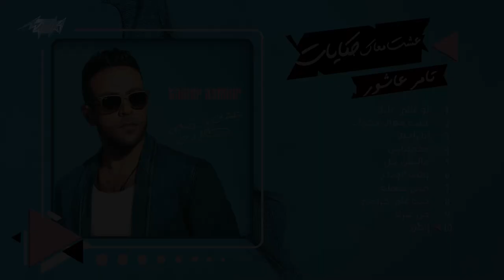Tamer Ashour - Album Esht Maak Hekayat | تامر عاشور - ألبوم عشت معاك حكايات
Law Ghali Aleik  0:00
• Lyrics : Khaled Tag El Din | خالد تاج الدين
• Composition : Tamer Ashour | تامر عاشور
• Music Arrangement : Asser | اسر

Esht Maak Hekayat  03:09
• Lyrics : Tamer Ashour | تامر عاشور

Ana Ragea  06:45
• Composition : Islam Zaky | اسلام زكى

Makamelnash  11:01
• Lyrics : Mohamed Atef | محمد عاطف
• Composition : Madian | مدين
• Music Arrangement : Ahmed Abd El Salam | احمد عبد السلام

Malish Hal  14:50
• Lyrics : Nader Abdallah | نادر عبد الله

Waat El Wadaa  18:11
• Lyrics : Ahmed El Gendy | احمد الجندى
• Composition : Madian | مدين

Mesh Sahla  22:25
• Lyrics : Mohamed El-Boghaa | محمد البوغة
• Composition : Mohamed Khalaf | محمد خلف

Geit Ala Karamty  25:35
• Lyrics : Amr Yehia | عمرو يحيى

Men Gheirak  30:04
• Composition : Walid Saad | وليد سعد

Entaa  34:15
• Composition : Amr Mostafa | عمرو مصطفى
• Music Arrangement : Ahmed Ibrahim | احمد ابراهيم